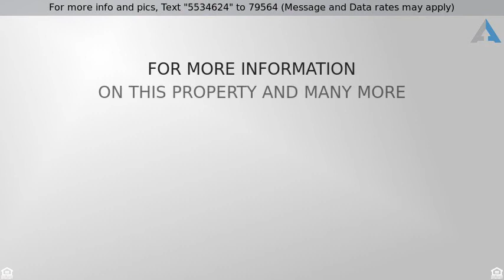Priced at $1,795 - 2703 Heritage Colony Drive, Webster, TX 77598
Home for Sale in Webster

Beautifully Designed and Upgraded! As you enter, you will instantly notice the gorgeous flooring, immaculate tile work, and the fresh neutral paint throughout. The family room welcomes you and your guest with dark brown wood tile flooring, brand new ceilings fans, and a freshly painted fireplace. Stunning gourmet kitchen features gorgeous soft gray cabinets with black and gray speckled granite countertops, white subway tile backsplash and brand new appliances. Spacious bedrooms throughout. Upgraded bathrooms with beautiful stone and tile work, framed mirrors and stainless steel hardware. Definite MUST SEE!